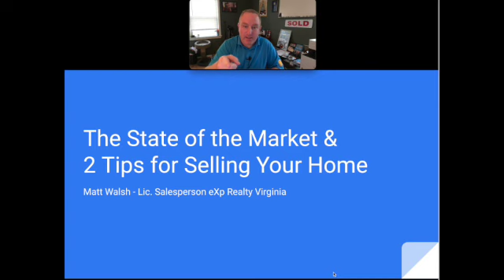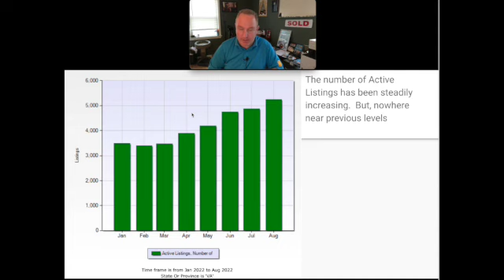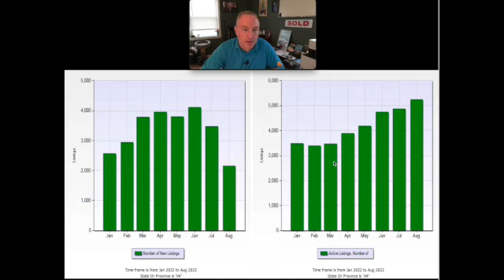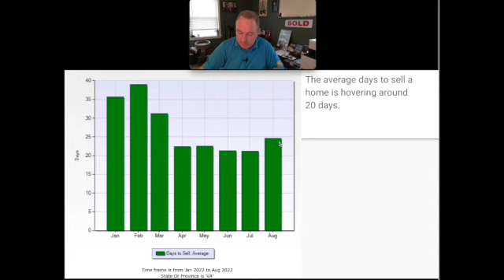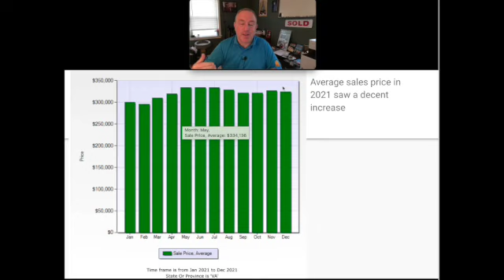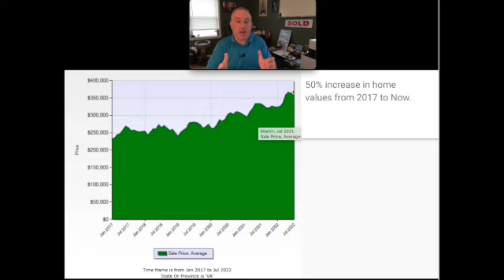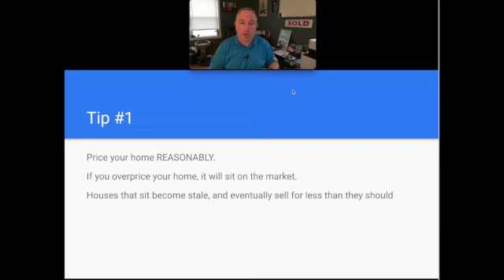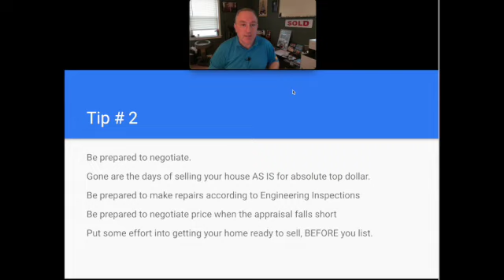The state of the real estate market in Virginia plus 2 Tips for selling your home today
The real estate market is starting to level off.  As interest rates rise, and the economy continues into a recession, buyers and sellers are backing away. BUT, houses are still selling, and selling fast.

Stay to the end for 2 tips to sell your home in this new real estate market

Matt Walsh
Notary Public